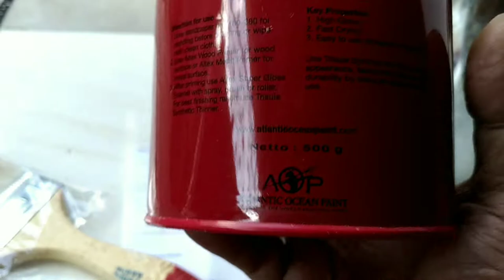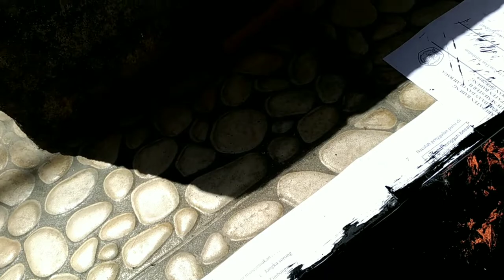Cara Menutup Pintu Pagar Besi Dengan Seng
Di Video ini Saya Berbagi Cara Menutup Pintu Pagar Besi Dengan Seng.

SEMOGA BERGUNA👌